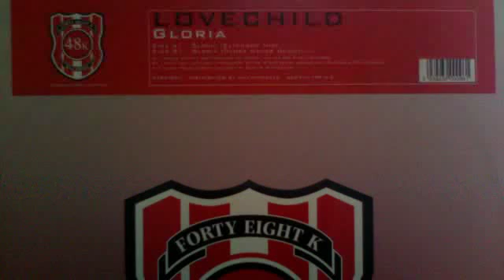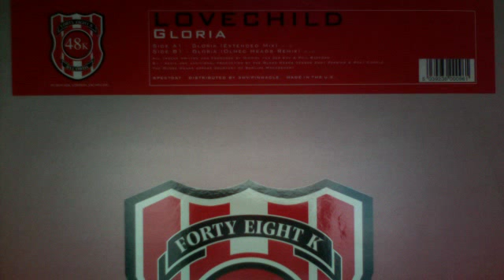LOVECHILD 'GLORIA' Extended Mix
Genre: Electronic

Style: Trance

Year: 1999